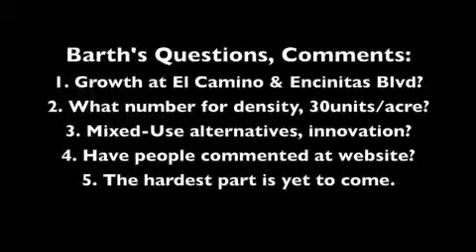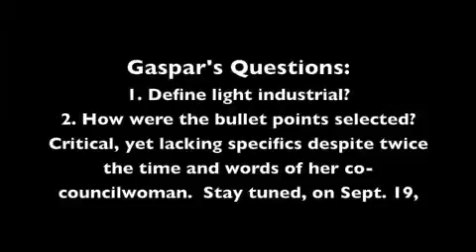11-0511 GPU Council Talk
Prescient look (central to citizen discontent 7-10 months later) compares Barth's definitive questions of substance vital to public; contrasted with Gaspar's long-winded but unrevealing questions and criticisms. Gaspar's copious notes gave 1 example of a large land owner issue.